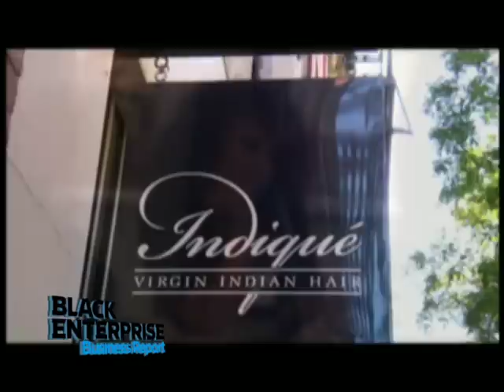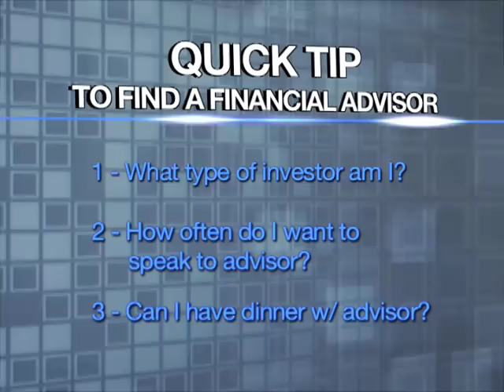Indique Hair on Black Enterprise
Black Enterprise talks to Indique Hair owner Ericka Dotson, on the Black Enterprise Business Report show, with host Shannon Lanier.

Black Enterprise | Entrepreneur of the Week Ericka Dotson, of Indique Hair talks about the success of her business with Black Enterprise's Shannon Lanier.